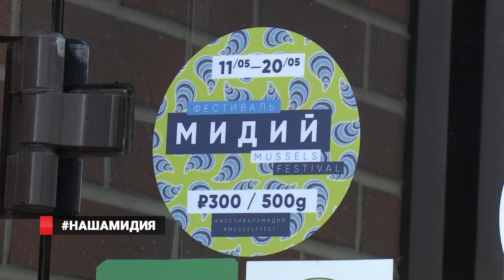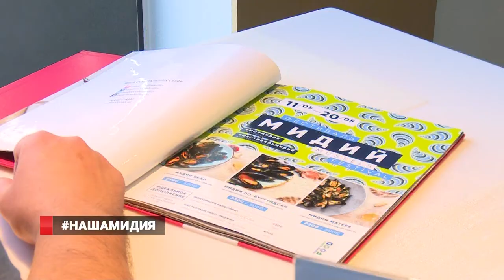Нашамидия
Двенадцать ресторанов-участников фестиваля предлагают гостям блюда из свежих приморских мидий по специальной цене. Во Владивостоке и Находке стартовал фестиваль мидий, который продлится до 20 мая. Гостям заведений предлагают отведать приморской мидии по специальной цене - 300 рублей за 500 грамм. Каждый ресторан предлагает блюда из мидий в авторской подаче.